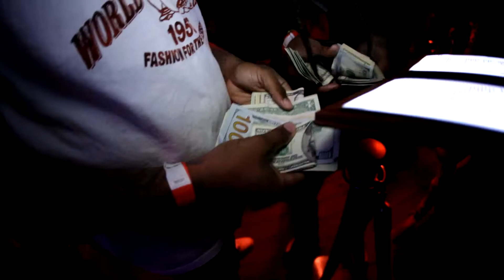Pearis Joyner Mixtape Prerelease Party @ Eden Lounge DC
Mixtape drops May 5th  Pearis Joyner "It's Time"
Song - Pearis joyner - Get it
Designer @Tkayy__